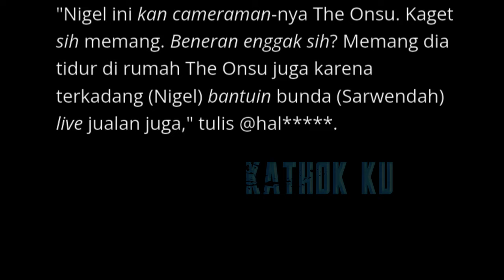SELINGKUH❓️ Tercyduk SARWENDAH COUPLE AN dg Pria Lain, Digugat Cerai Ruben Onsu❓️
Jangan Lupa: _
Thankz!!..